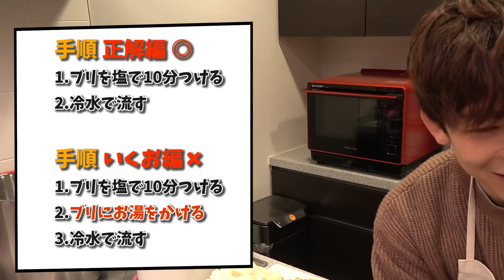【飲食業界応援】20人前の魚仕入れたから料理します！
フードロス救済企画で、大量のぶり大根作ってみました！
飲食業界の皆様、いつもありがとうございます。
フードロスでお困りの事業者様や、NAOTOに購入して欲しい食材などございましたら是非コメント欄に書き込んでください！

【HONEST キッチン動画はこちら 🔽】

【本日のNAOTOファッション】
　サイトはこちら 🔽
　エプロン：DRESSSEN×HONEST DELIVERY Apron

▼CL
LDH 所属アーティストの⽣放送番組やオリジナル番組など、
豊富な動画コンテンツをはじめ、ライブやコンサートの⽣配信、
キャス配信が楽しめる定額動画配信サービス！

EXILE、三代目 J SOUL BROTHERSの最新NEWS、
アーティストブログ、メンバーの活動に密着したPHOTO GALLERYも更新中！

‹EXILE info›
EXILE TRIBE「RISING SUN TO THE WORLD」
エンタテインメントの力で新たな未来へ力強く歩んでいこうというメッセージが込められた、EXILE TRIBE全６グループによるコンセプトシングル！

2021年1月1日発売のシングル「RISING SUN TO THE WORLD」より、三代目 J SOUL BROTHERSの新曲「RISING SOUL」Music Videoを公開！